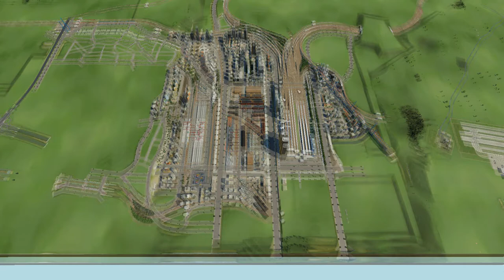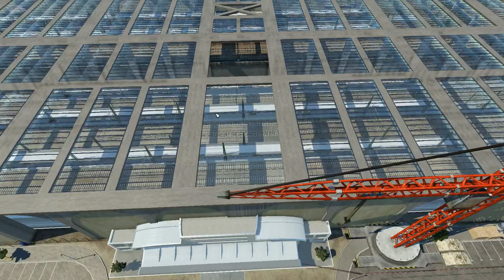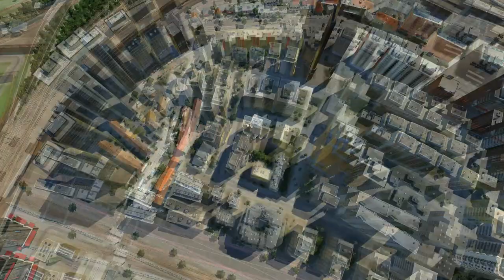Was geschah in letzter Zeit? | TPF MEGACITY #03